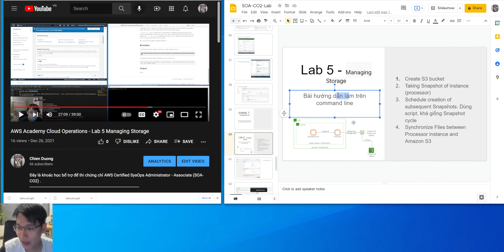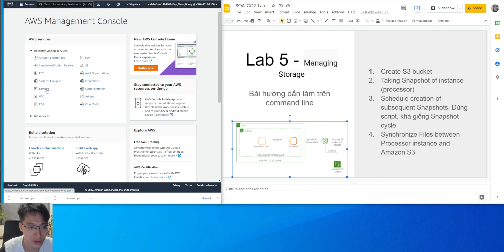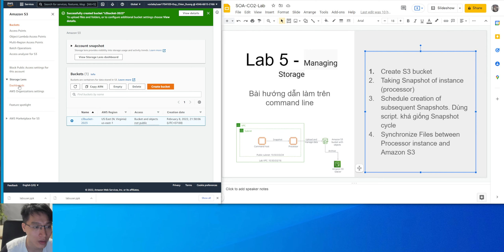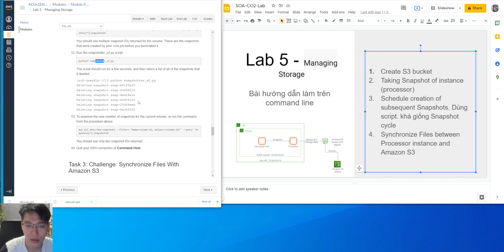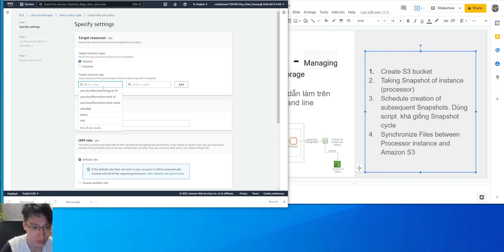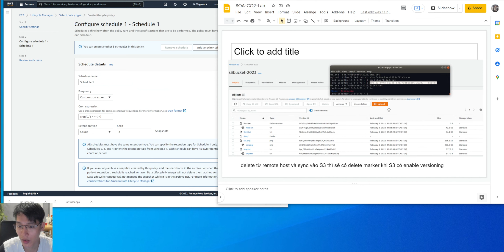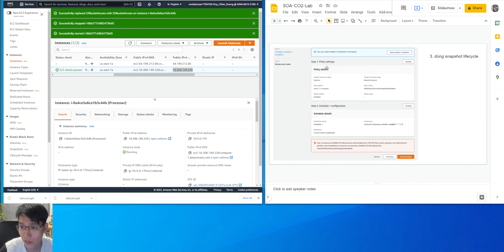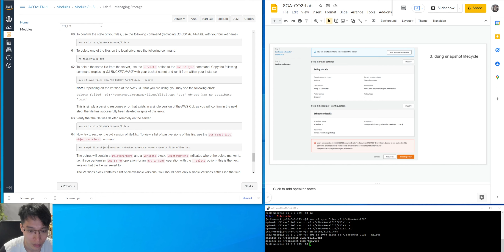(SOA-C02) AWS Certified SysOps Administrator - Associate - Lab 5 Managing Storage [aws-console]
Các lab này lấy từ khóa học "AWS Academy Cloud Operations" trên awsacademy.
Đây là khoác học bổ trợ để thi chứng chỉ AWS Certified SysOps Administrator - Associate (SOA-CO2)
Activity 1 - Install and Configure the AWS CLI
Lab 1 - Using AWS Systems Manager
Activity 2 - Create a Website on S3
Lab 2 - Creating Amazon EC2 Instances
Activity 3 - Troubleshoot Create Instance
Lab 3 - Using Auto Scaling
Activity 4 - Route 53 Failover Routing
Activity 5 - Working with AWS Lambda
Activity 6 - Migrate to Amazon RDS
Lab 4 - Configure VPC
Activity 7 - Troubleshoot a VPC
Lab 5 - Managing Storage
Activity 8 - Work with Amazon S3
Lab 6 - Monitoring Infrastructure
Activity 9 - Working with AWS CloudTrail
Lab 7 - Managing Resources
Activity 10 - Optimize Utilization
Lab 8 - Automation with CloudFormation
Activity 11-Troubleshoot CloudFormation